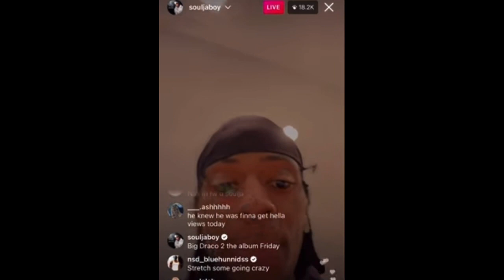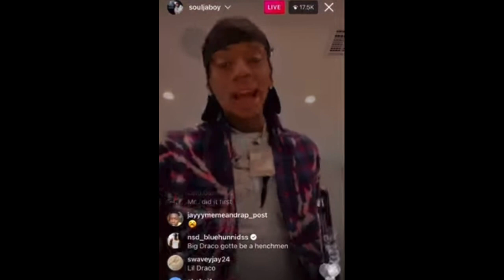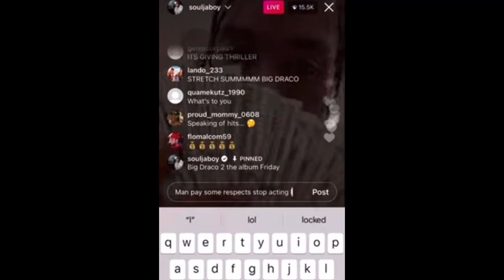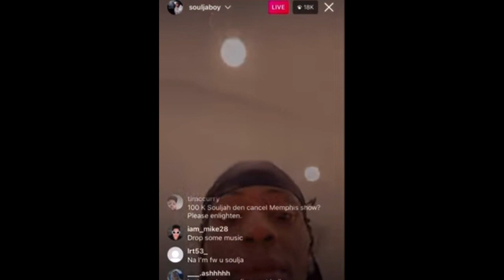Soulja Boy Acting Suspicious On Live After Young Dolph Was Killed😞🕊 Speaks On Trouble! “Push Up”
HEY YOUTUBE 👋🏾 PLEASE READ THIS I SPOKE OVER THIS  VIDEO & ADDED HUMOROUS COMMENTARY! PLEASE WATCH FULLY‼️

 If you enjoyed this video please smash that like button 👍 Also comment more video ideas below! Turn post notifications on so you get notified every time I drop a banger